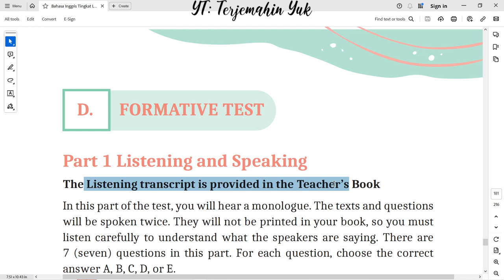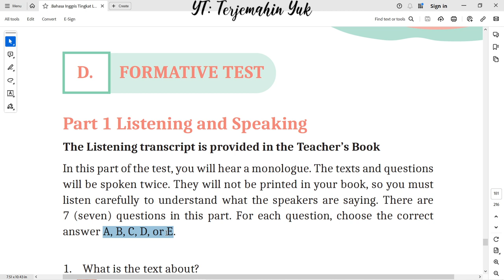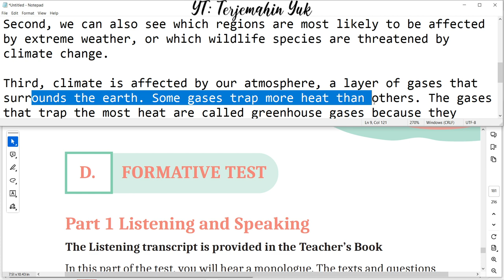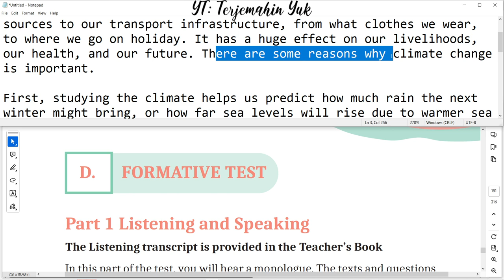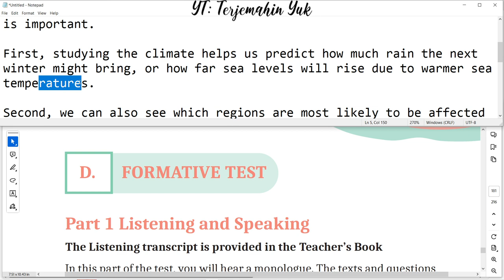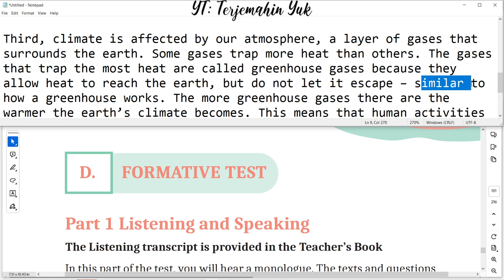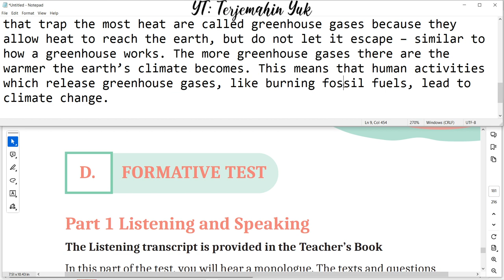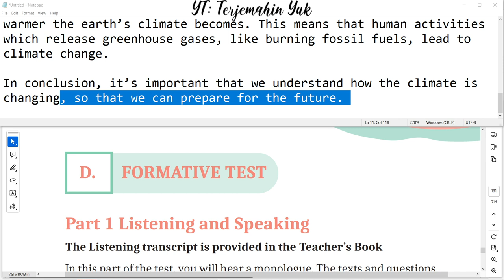Hal. 181 kelas 11 Terjemahan Buku Bahasa Inggris SMA Kurikulum Merdeka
Formative Text : Part 1 Listening transcript tentang Why is climate important? beserta terjemahannya.
terjemahin yuk
terjemahinyuk
terjemahkan yuk
Tingkat Lanjut
kunci jawaban
belajar bahasa inggris
pelajaran
halaman